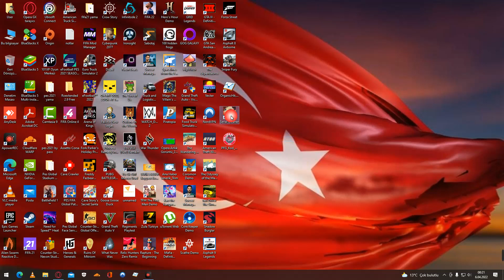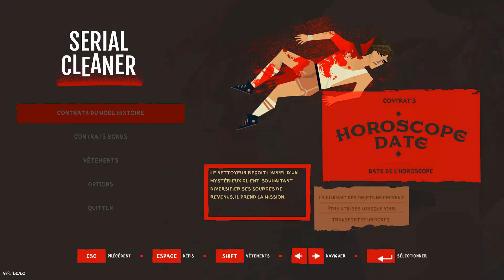05.04.2022 Serial Cleaner yenibölüm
BİLGİSAYAR,ANDROİD OYUNLARI OYNANAN BU KANALIMIZDA GÜZEL VAKİT GEÇİRİLİR 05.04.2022 Serial Cleaner yenibölüm